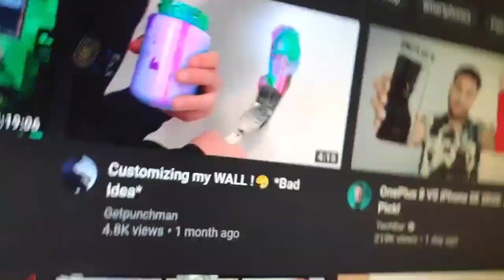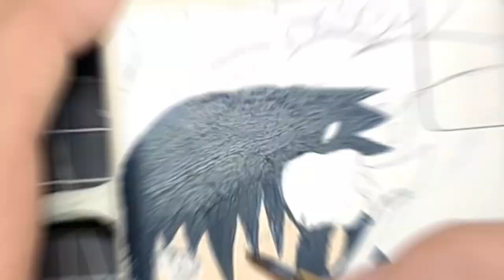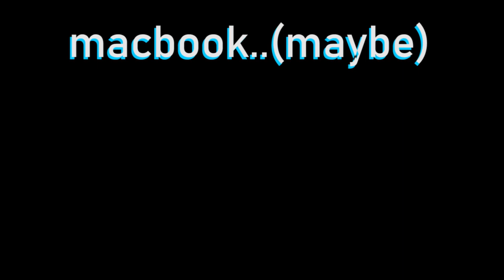My First Custom Macbook Pro ! - Surprising my friend with it!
So in this video I made my first custom macbook pro !
SO my friend ’s reaction was INSANE when he saw the Customized MacBook Pro ! So I've been wanting to customize a Macbook Pro since a long time but I didn't have A Macbook so , I thought of borrowing Macbook Pro from my friend and surprising him with it :)
To customize the MacBook , I got inspiration by Gawx Art's Custom MacBook Pro Video. Really Enjoyed the Process of Customizing MacBook Pro !

My Materials:
0.7 Sakura mechanical pencil
Eraser Stick
Staedtler Rasoplast
 Zig Kuretake G Pen
Touch Soft Head markers
 Uniball Posca                                                                                                                                                                     Paper: Bristol Smooth 300 Series (9 x 12’)